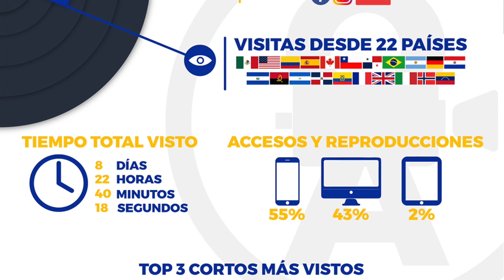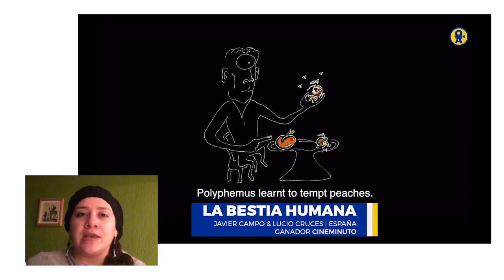Alfombra roja (2020)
El Festival de Cortometraje Universitario UVAQ tuvo que adaptarse a la situación que atravesamos debido a la pandemia y recurrir a las herramientas digitales para su décimo tercera edición.

Videoblog realizado por la alumna Yolanda Macouzet Mora en la materia de Técnicas de Producción de Televisión II.
Hecho en casa durante el confinamiento.